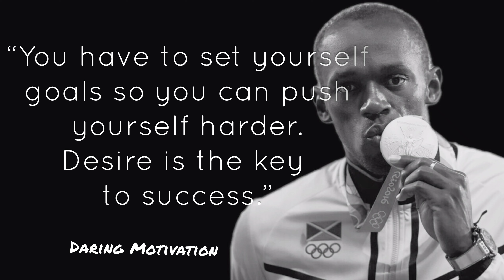Usain Bolt Quotes | Record | Respect | Race |Fastest | Training | Whatsapp | Motivation status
Usain St Leo Bolt is a Jamaican former sprinter, widely considered to be the greatest sprinter of all time. He is a world record holder in the 100 metres, 200 metres and 4 × 100 metres relay.